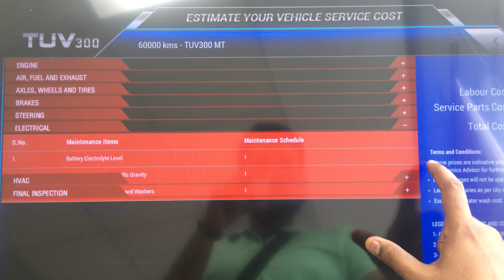TUV 300 manual 60000KM service requirements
60000 Km or 4rd Paid service, what all need to replace, clean or Inspect